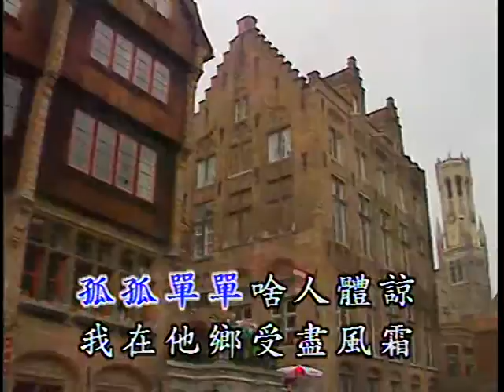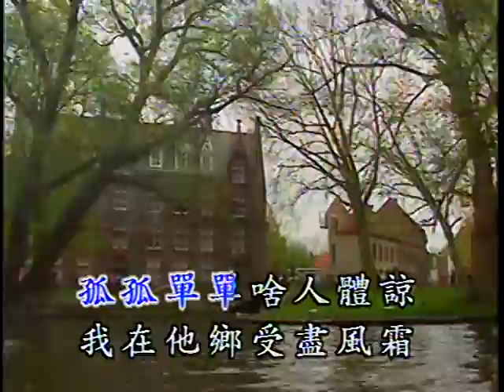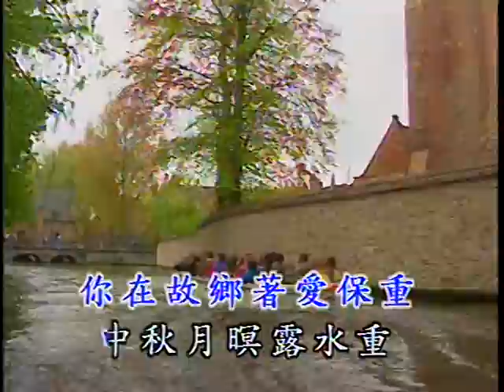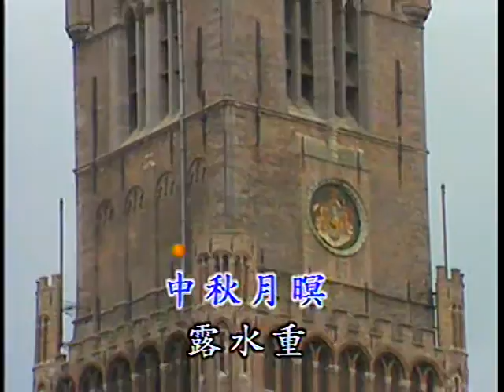春夏秋冬 Chun Xia Jiu Dong (福建) (優必勝 U-Best Production - DVD版)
Title : 春夏秋冬 Chun Xia Jiu Dong (福建)
Original Singer : 张国荣 Zhang Guo Rong (Jeslie Cheung)
Lyric 作词 ： 林振强 Lin Zhen Qiang
Composer 作曲 ： 叶良俊 Ye Liang Qun
Album : 优必胜台语金曲精选 1 (U-Best Taiwanese Golden Hits Selection Vol. 1)
Track : 20
Year Released : 1994